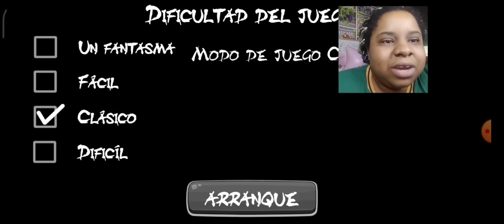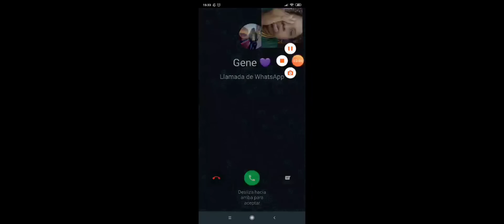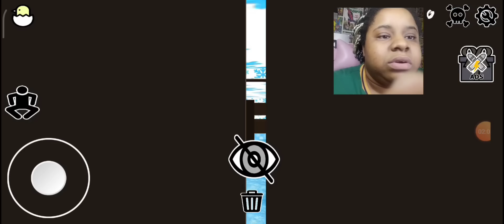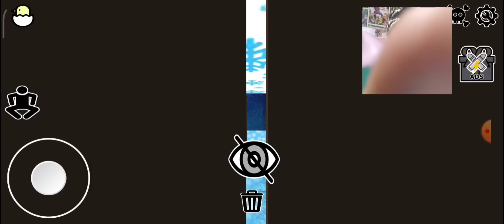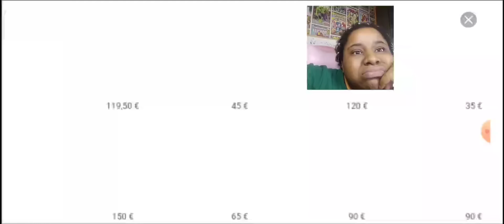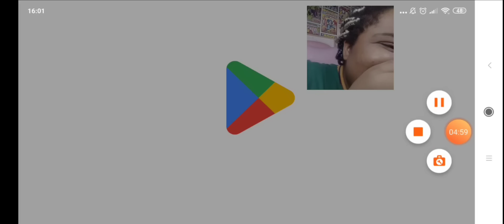El Peor Granny que he jugado/ GRANNY ELSA